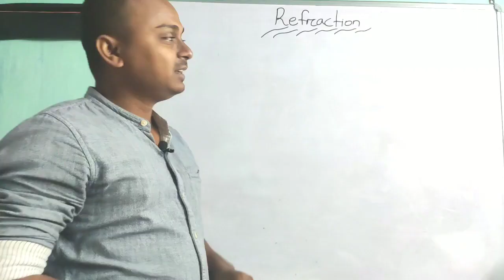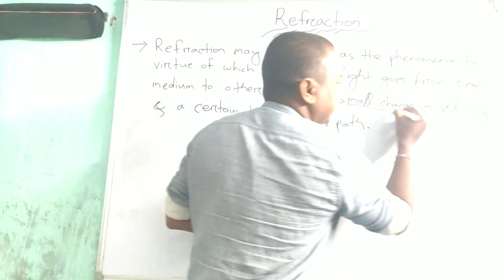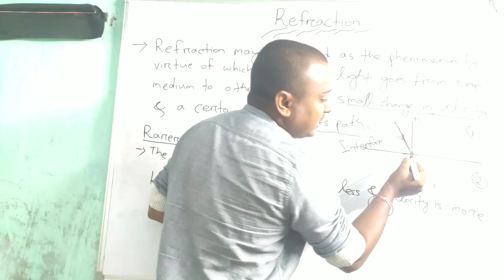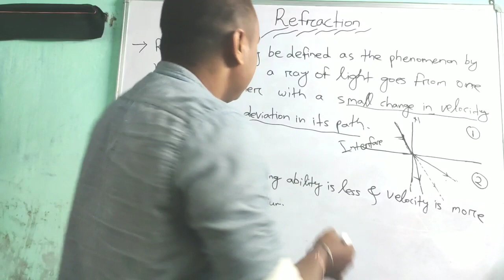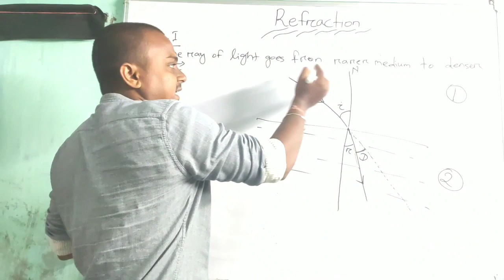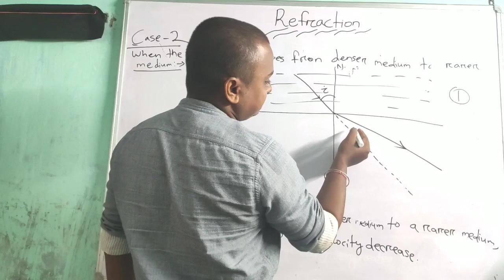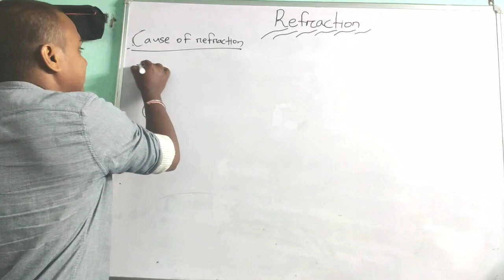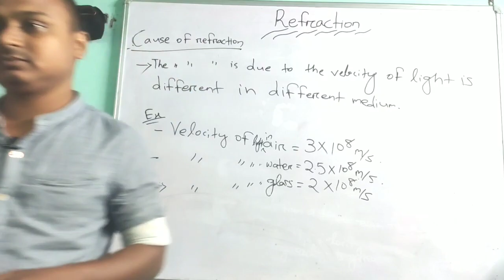PHYSICS_08 OPTICS REFRACTION RARER_MEDIUM DENSER_MEDIUM CAUSE_OF_REFRACTION ODIA_MEDIUM CHSE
CHSE By Pinku Sir